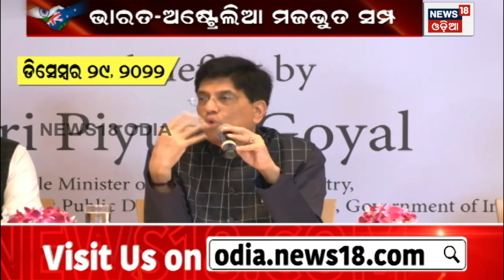ଅଷ୍ଟ୍ରେଲିଆରେ ‘ନମୋ ନମୋ’, PM Modiଙ୍କୁ ଗ୍ରାଣ୍ଡ ୱେଲ୍‌କମ୍ |PM Narendra Modi In Australia| Odia News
ଅଷ୍ଟ୍ରେଲିଆରେ ‘ନମୋ ନମୋ’, PM Modiଙ୍କୁ ଗ୍ରାଣ୍ଡ ୱେଲ୍‌କମ୍ |PM Narendra Modi In Australia| Odia News PM Modi in Australia: Prime Minister Narendra Modi on Tuesday met business leaders of top Australian companies here and called for enhancing cooperation with the Indian industry in areas such as technology, skilling, and clean energy. PM Modi arrived in Sydney on Monday for the third and final leg of his three-nation tour during which he will hold talks with his Australian counterpart Anthony Albanese and attend a community event to celebrate the country's dynamic, diverse Indian diaspora. He is visiting Australia as a guest of the Australian government.